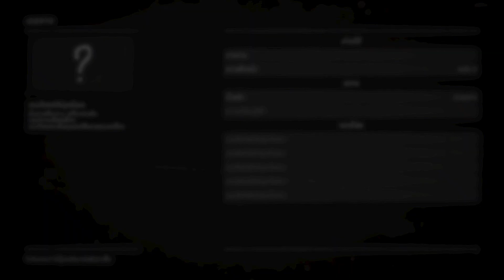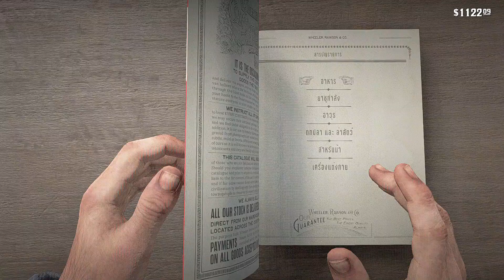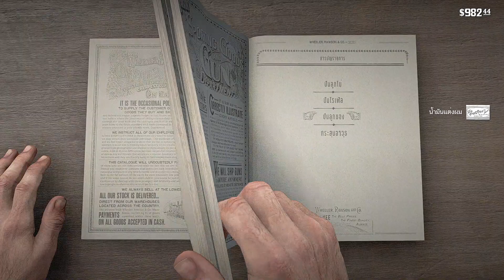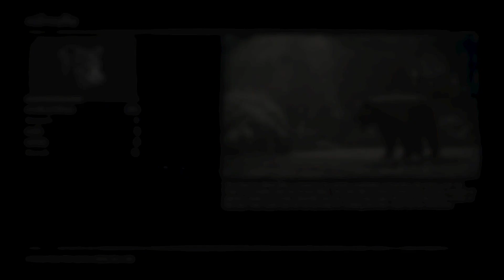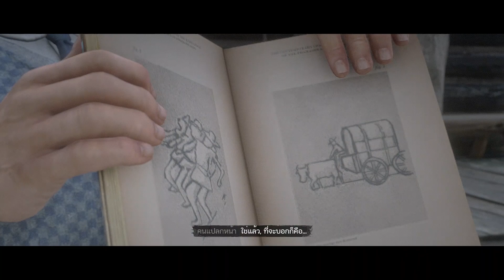Red Dead Redemption 2 #19